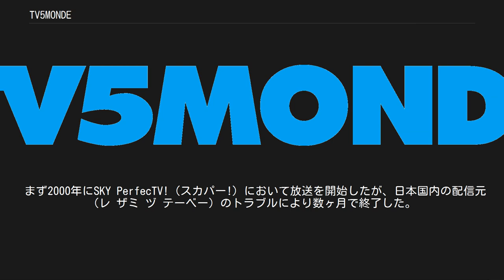TV5MONDE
TV5MONDEのロゴ TV5MONDE（テヴェサンクモンド）はフランス語で放送されている国際テレビネットワーク。
 1984年1月に開局。
主にフランス語圏諸国の人気番組や、ニュース、映画、アニメなどが中心である、TV5MONDEはBBCワールドニュース、CNN、MTVに次ぐ世界で4番目の規模を誇るテレビチャンネルである。
 「TV5」の「5」はフランス語圏の5つのTVネットワーク（TF1、フランス2、フランス3、RTBF（ベルギー）、テレヴィジオン・スイス・ロマンド（スイス））によって設立されたことに由来する。
「MONDE」はフランス語で「世界」の意。
France 24やRFI等を傘下に持つ政府所有の国際放送統括会社フランス・メディア・モンド社と友好関係にある。
 2015年4月8日夜（現地）にはISIL（IS）を名乗る組織からハッカーテロが発生。
テレビ放送どころか、すべてのSNSサイトが運営できなくなった。
影響は9日夕方まで及んだ。
 まず2000年にSKY PerfecTV!（スカパー!）において放送を開始したが、日本国内の配信元（レ ザミ ヅ テーベー）のトラブルにより数ヶ月で終了した。
 その後、2003年から日本BS放送がプラット・ワン（東経110度CSデジタル放送）において時間限定で放送を行った。
しかし2006年に日本BS放送がCS放送から撤退するのに伴い放送終了。
 2005年9月よりオンラインティーヴィ（現アイキャスト）が「4th MEDIA テレビサービス」で配信開始。
ひかりTVへのサービス統合後も配信を行っている。
また、2007年6月からインターネットを通じた配信を開始（月額1200円　BBブロードキャストのインストールが必要）。
 2009年9月に、日本の生活時間帯に合わせて編成された新チャンネルTV5MONDEPacificの放送を開始。
 2009年12月には、日本語字幕放送を開始。
現在一日6~8時間の番組が日本語字幕付きで放送されている。
 大学などの教育機関やオフィス、ホテルなどの法人向けサービスも展開をしている。
 特にこの分野では東京都心部に位置するケーブルテレビ局である東京ケーブルネットワークと協力関係にあり、同局の協力のもと、2005年12月よりマンダリンオリエンタル東京へサービス提供を開始したことを皮切りに都心部への展開を果たしている。
 2012年4月1日より、ジャパンケーブルキャスト株式会社の提供するJC-HITSを通じて、全国16のケーブルテレビ局で放送を開始した（一部の局では同年5月より）。